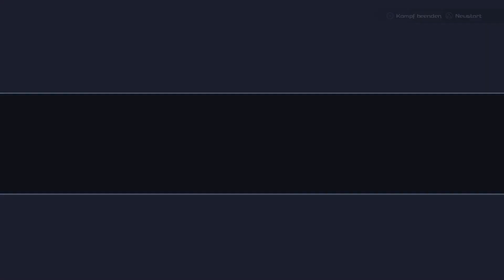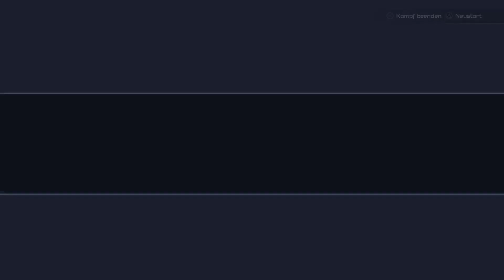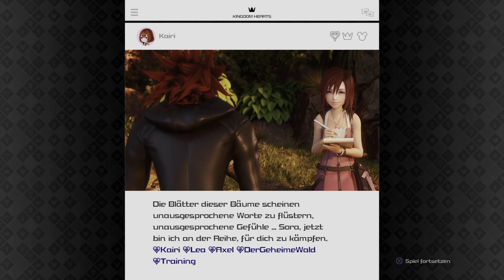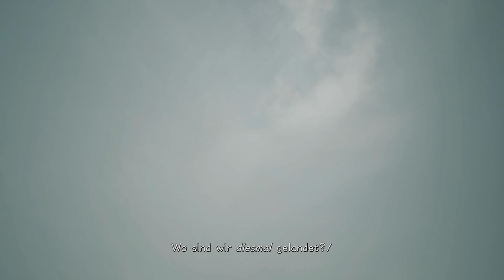Let's Play Kingdom Hearts III #21 | PS5 | Platinum & 100% | Walkthrough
Kingdom Hearts III vereint Disney- und Final Fantasy-Welten in einem epischen Abenteuer. Schließe dich Sora an, um gegen die Dunkelheit zu kämpfen und das Schicksal der Welten zu bestimmen.

Erlebe die faszinierende Welt von Kingdom Hearts III, einem Meisterwerk des Action-RPG-Genres, das von Square Enix entwickelt und herausgegeben wurde. Dieses bahnbrechende Spiel ist das neueste Kapitel in der beliebten Kingdom Hearts-Serie und wurde im Januar 2019 für PlayStation 4 und Xbox One veröffentlicht. Es ist das lang ersehnte Finale einer epischen Saga, die die Welten von Disney und Final Fantasy vereint.

Kingdom Hearts III ist der Höhepunkt einer langen Reise, die die Herzen von Millionen von Spielern erobert hat. Diese Spielereihe ist bekannt für ihre einzigartige Kombination aus Action, Abenteuer und Magie. Die Geschichte folgt Sora, einem jungen Helden, der mit seinen Freunden auf einer Reise durch verschiedene Disney- und Final Fantasy-Welten unvergessliche Abenteuer erlebt. Im Mittelpunkt von Kingdom Hearts III steht der Kampf gegen die Dunkelheit und die Suche nach verlorenen Freunden. Gemeinsam mit ikonischen Disney-Charakteren wie Goofy und Donald Duck begibt sich Sora auf eine atemberaubende Reise, um das Gleichgewicht zwischen Licht und Dunkelheit wiederherzustellen. Während er verschiedene Welten bereist, darunter Arendelle aus "Die Eiskönigin", das Herz der Karibik aus "Fluch der Karibik" und das Königreich von Corona aus "Rapunzel - Neu verföhnt", entfaltet sich eine epische Geschichte von Freundschaft, Mut und Entschlossenheit.

Das Gameplay von Kingdom Hearts III bietet eine Mischung aus actiongeladenem Kampf, Erkundung und Magie. Nutze mächtige Keyblades, um dich gegen Herzlose und andere dunkle Kreaturen zu verteidigen. Setze spektakuläre Zauber und Fähigkeiten ein, um die Herausforderungen zu bewältigen, die auf deiner Reise auf dich warten. Die Welt von Kingdom Hearts III ist reich an Details und Überraschungen, die es zu entdecken gilt. Die visuellen Effekte von Kingdom Hearts III sind atemberaubend. Die Charaktere, Welten und Effekte werden in einem beeindruckenden Stil dargestellt, der die Magie der Disney-Filme zum Leben erweckt. Jede Welt ist ein visuelles Fest, das die Spieler in eine immersive Umgebung eintauchen lässt.

Die Geschichte von Kingdom Hearts III ist tiefgründig und emotional, mit Wendungen und Enthüllungen, die dich bis zum Schluss fesseln werden. Die Freundschaften, die Sora und seine Freunde auf ihrer Reise schließen, stehen im Mittelpunkt der Handlung und verleihen dem Spiel eine emotionale Tiefe. Erlebe die ultimative Reise durch Magie und Abenteuer mit Kingdom Hearts III. Begleite Sora und seine Freunde auf einer Reise, die die Grenzen zwischen Realität und Fantasie verschwimmen lässt. Tauche ein in die fesselnde Handlung, erlebe actiongeladene Kämpfe und entdecke die Schönheit und den Zauber der Disney-Welten. Kingdom Hearts III ist mehr als nur ein Spiel - es ist eine unvergessliche Reise, die dich in ihren Bann ziehen wird. Bist du bereit, dein Herz für das Abenteuer zu öffnen?